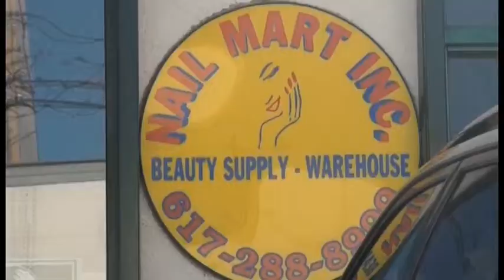02 17 2013 SUNDAY PART1